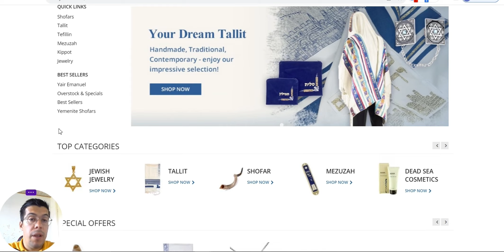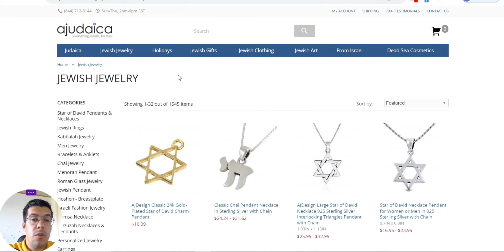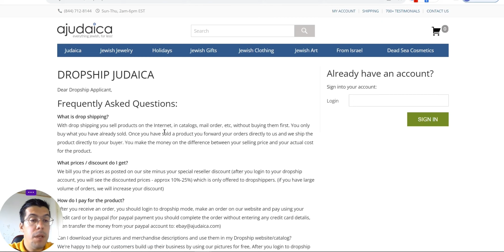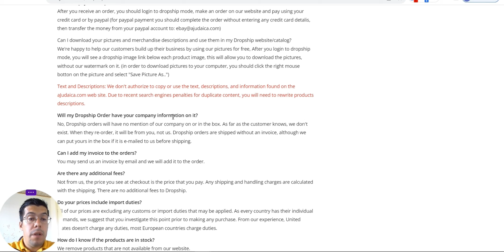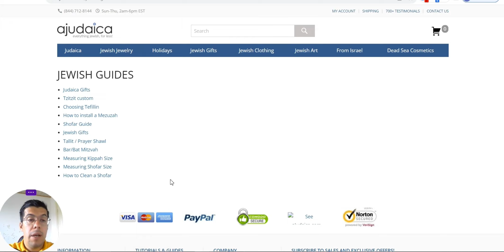Best Jewish Jewelry Supplier 2024: Boost Your Business!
and start your business immediately!

✅ Start Shopify for free, then get your first 3 months for 1 $/mo.

❗ Email Marketing

❗ Hosting

❗ Free Hosting